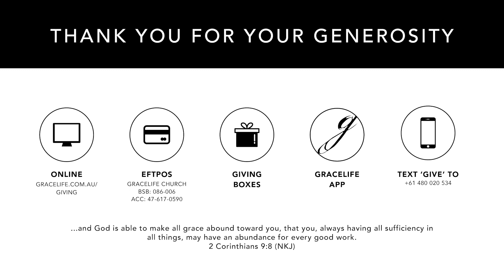24/11/19 Malaga News